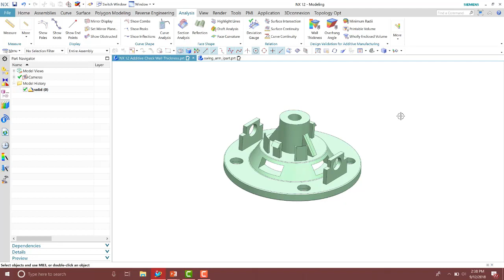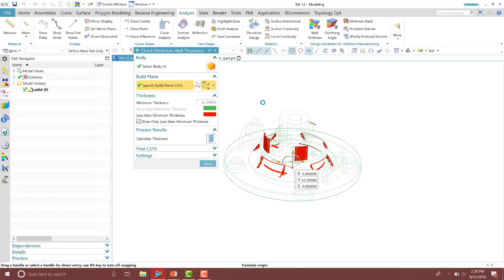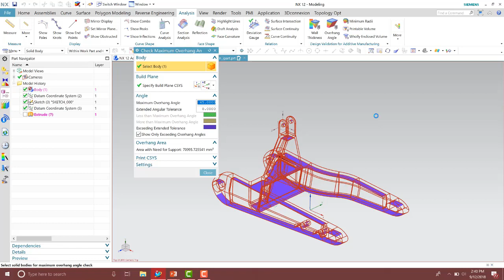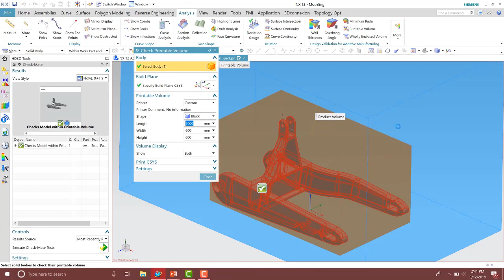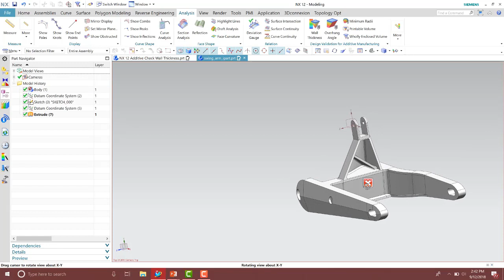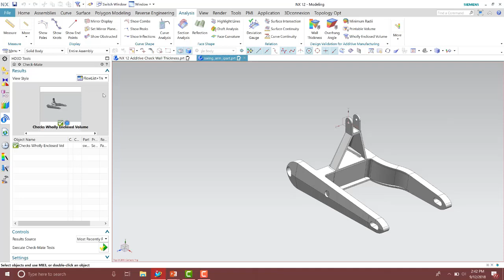Design for Additive Manufacturing in NX: Additive Validation Tools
This video examines the Additive Validation Tools available in NX 12 for Additive Manufacturing or 3D printing.